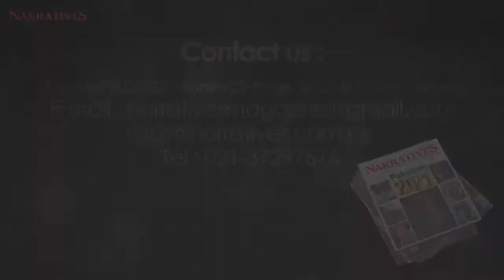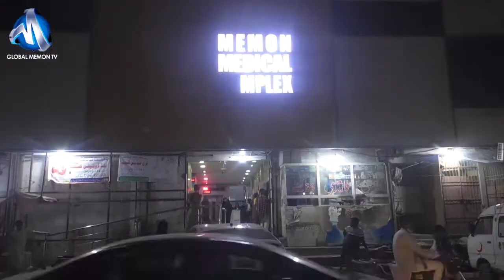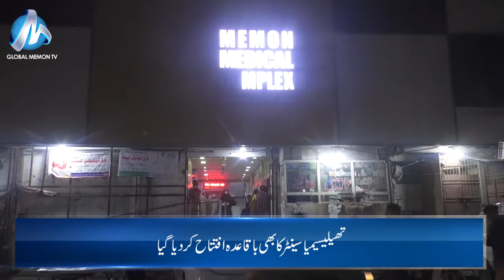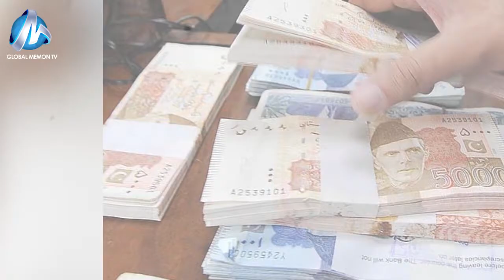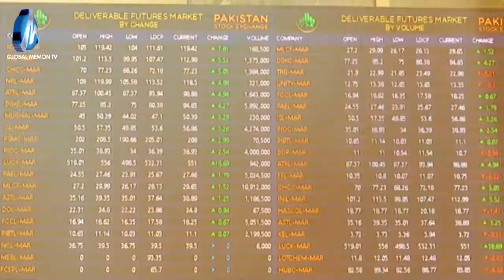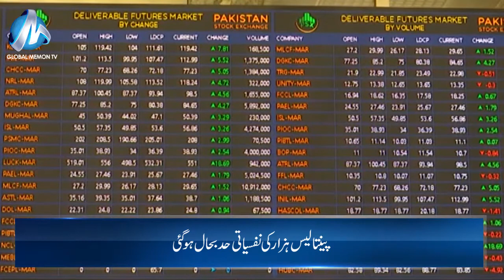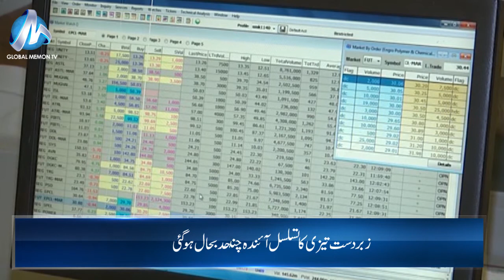Global Memon TV Bulletin 17 03 2021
Memon Medical Complex organizes Medical Camp

Bantva snooker league wil be on 21st march

PSX stays bullish, gains 593 points to close at 45,450 points

Dollar falls below Rs156 in Pakistan